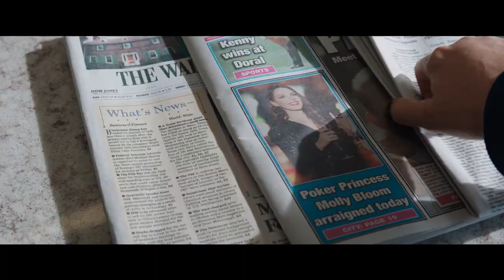'Molly's Game' Official Trailer #2 (2017) | Jessica Chastain, Idris Elba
atch the second official trailer for drama "Molly's Game," starring Jessica Chastain, Idris Elba, Kevin Costner, Michael Cera, Jeremy Strong, Chris O'Dowd, and Bill Camp. Directed by Aaron Sorkin.

Release Date: November 22nd, 2017

Plot Summary
The true story of Molly Bloom, a beautiful, young, Olympic-class skier who ran the world's most exclusive high-stakes poker game for a decade before being arrested in the middle of the night by 17 FBI agents wielding automatic weapons. Her players included Hollywood royalty, sports stars, business titans and finally, unbeknown to her, the Russian mob. Her only ally was her criminal defense lawyer Charlie Jaffey, who learned there was much more to Molly than the tabloids led people to believe.